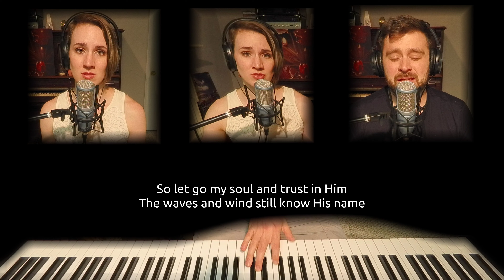Steffi and Tim - It Is Well (Kristene DiMarco cover)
We were so thrilled to record this powerful song. It speaks truth and beauty into the many trials and tribulations we face today.